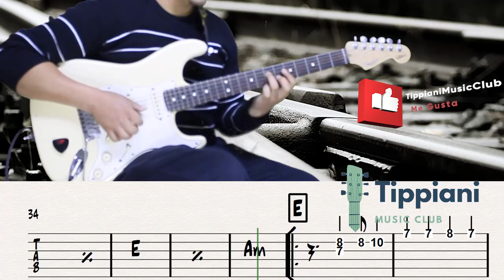# 242 Cómo tocar "Pretextos" LOS ECOS